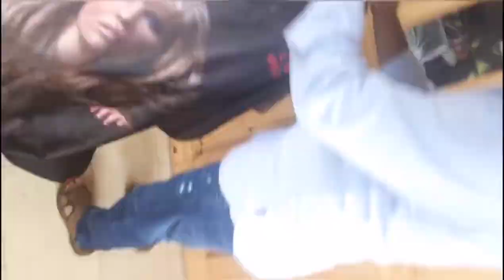HAIR AND SHAVING CUT AT HOME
Hair cut and shaving at home
source of music YouTube free music library